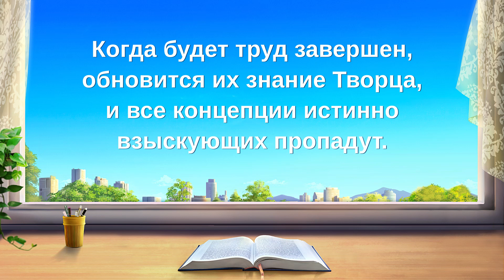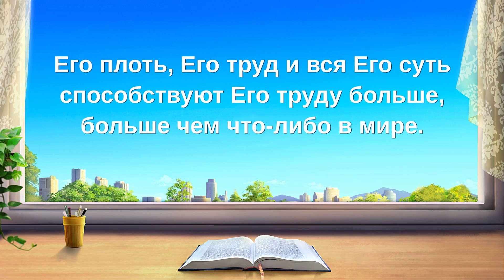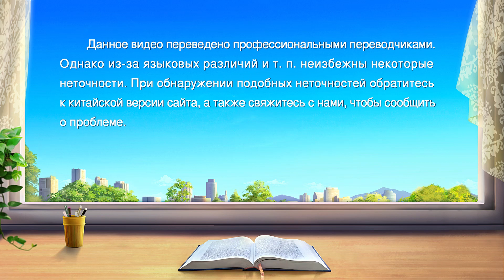Христианские Песни «Знаешь ли ты Божью работу» (Текст песни)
Божий труд во плоти не грандиозный, но и тайной тоже не покрыт.
Он истинный и реальный, как Божий день,
без подтекста, и для каждого открыт.
Все, что люди видят – реально,
так же как и правда, и познания людей.
Когда будет труд завершен, обновится их знание Творца,
и все концепции истинно взыскующих пропадут.
Это не только эффект Его труда с людьми Китая,
но и Его труда над покорением всех людей,
труда над покорением всех людей.

Его плоть, Его труд и вся Его суть
способствуют Его труду больше, больше чем что-либо в мире.
Способствуют Его труду сегодня и завтра.
Эта плоть покорит всех и вся, Бог всего человека приобретет.
Дела лучшего нет для людей, чем узреть, познать и повиноваться Богу,